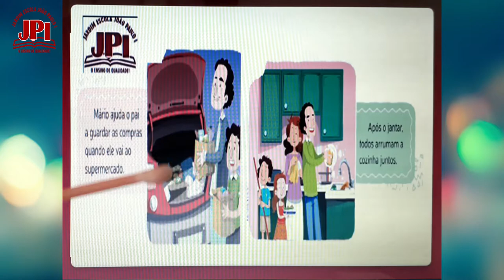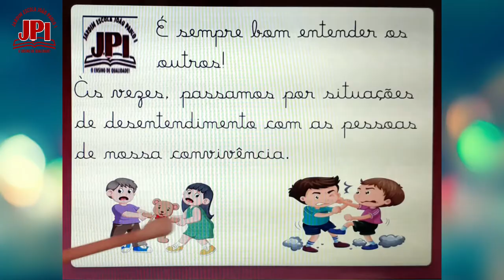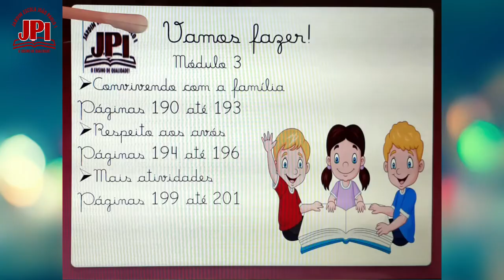1° Ano 102 Aula de História 11 09 Professora Zoraia